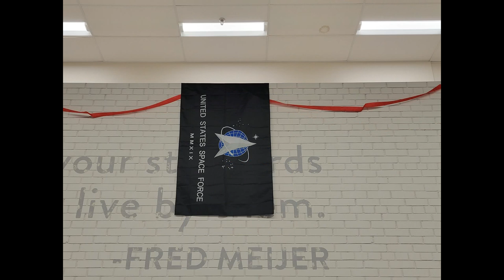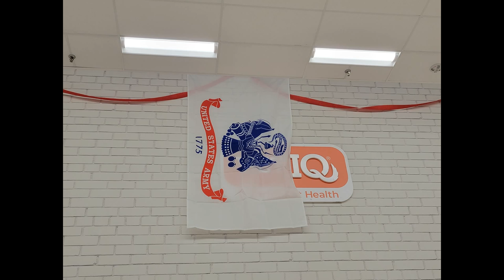Meijer Military Tribute 2021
The Jenison Meijer Military tribute for Military Appreciation Month 2021! I put this video together to say Thank You For Your Service!